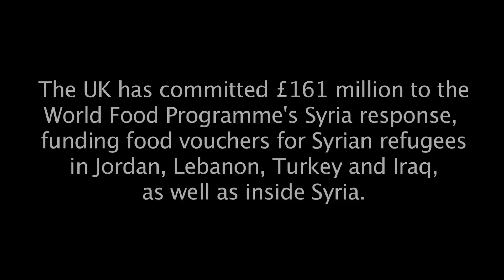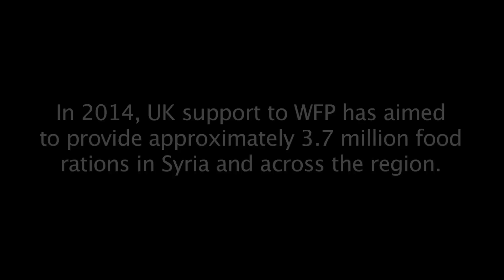From Amman to Zaatari: getting food to Syrian refugees in Jordan with WFP and UK aid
In 2014, UK aid helped the World Food Programme provide approximately 3.7 million food rations for Syrian people in need inside Syria and across neighbouring countries such as Jordan and Lebanon.

In total, the UK has provided £161 million to WFP's Syria crisis repsonse. Over 10 million Syrians are in need of humanitarian food assistance due to the ongoing conflict in Syria.